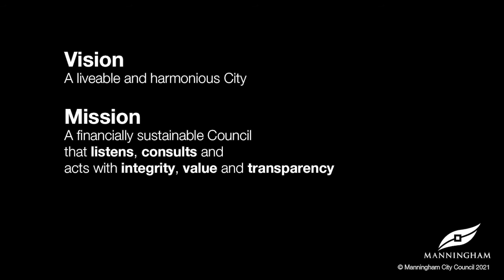Council Meeting 25 May 2021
Meeting Date: 25 May 2021
Meeting Time: 7.00pm

Location: Council Chamber, Civic Centre 699 Doncaster Road, Doncaster.

View and download the Agenda: manningham.vic.gov.au/council-meeting-25-may-2021